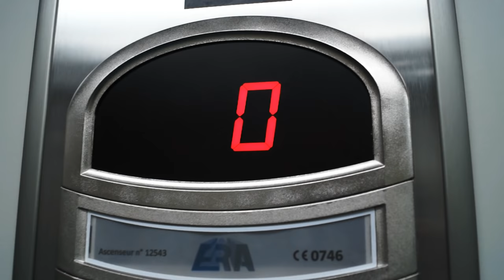Derpy (MLP in real life)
Today I show you an experiment to prove that Derpy has a muffin radar in her brain. Just like Rainbow Crash with her fancy book! ...What if I try with an earth pony?